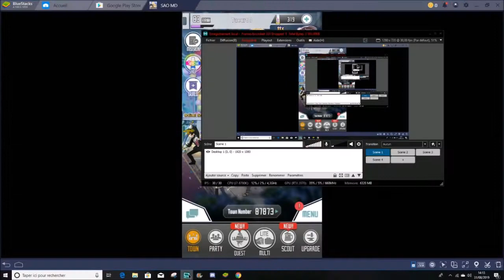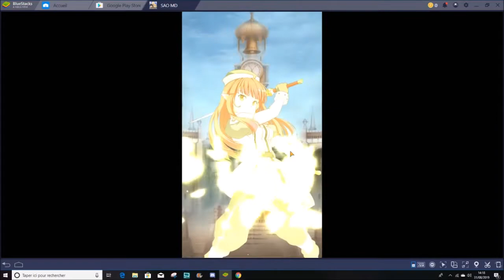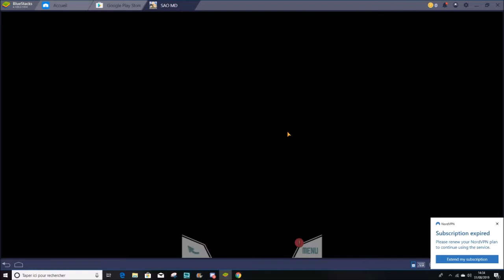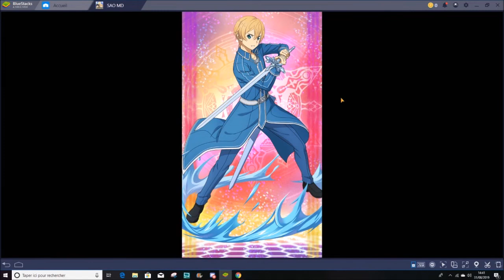[INVOCATIONS] Sword Art Online [Memory Defrag] (3 ANS DU JEU !!)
Heyyy les gens !! Aujourd'hui on ce retrouve pour une vidéo invocations sur le jeu SAO Memory Defrag !! :D

Et pour les 3ans du Jeu, nous avons le droit à pleins de portails d'invocations, un nouveau Gameplay et surtout des offres alléchante !!! :P

Bon visionnage !
TUEUR68